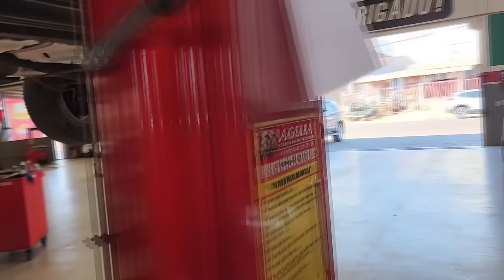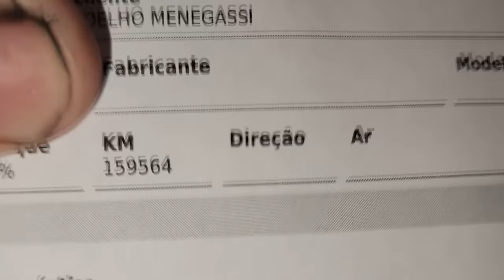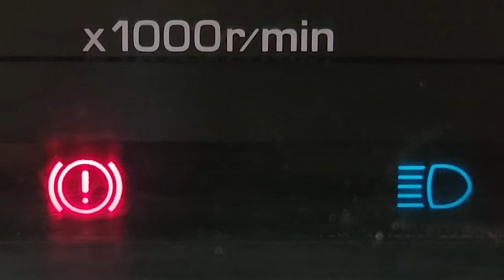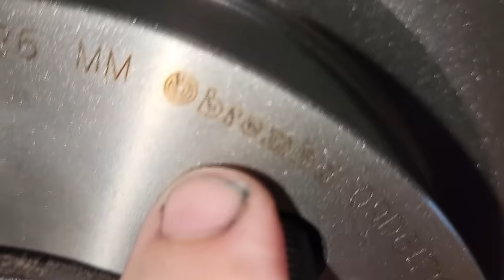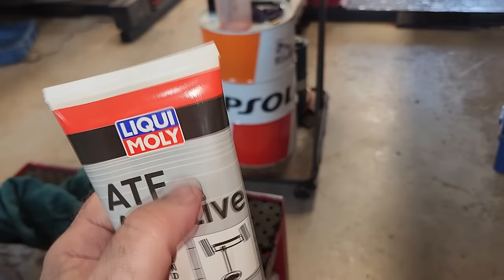EP. 1208 // Chevrolet S10 Câmbio Automático Dando Soco? Tremendo? Troca Fluído e Diferencial Diantei